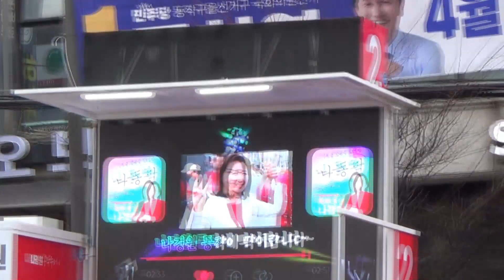22대총선 국민의힘 동작을 나경원후보 발대식 시의원 구의원등 소개와 당선기원 응원 2024년3월28일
22대총선 국민의힘 동작을 나경원후보 발대식 시의원 구의원등 소개와 당선기원 응원 2024년3월28일